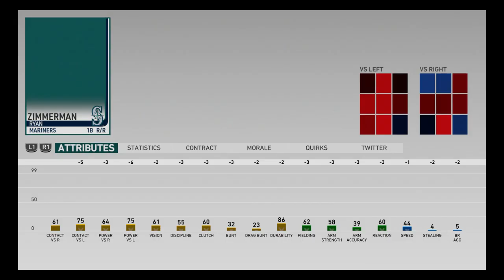Let's Play: MLB The Show 19 - Episode 7 - Cueto Vs. Tanaka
Even the California rain can't stop Jeremy and Josef from taking the field for another game!